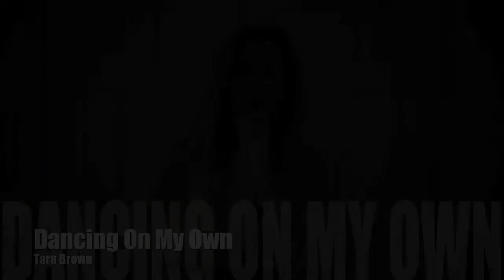Dancing On My Own - Tara Brown Cover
I really like this version of the song so I wanted to cover it.